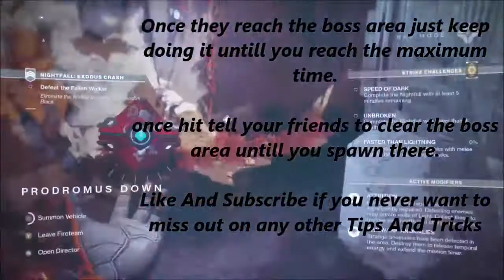Destiny 2 Unlimited Time Glitch For The Nightfall - How To Get Ratking Easy On "Exodus Black"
Once You have the Riddle for Rat King invite 1or2 People who also have the quest to help you.
once in a fire team Complete 3 patrols, 2 Public Events, 2 Crucibles And Finish the Nightfall with 5 Minutes Remaining.

This Nightfall method is easy. All you have to do is rush passed the Servitor fight where you defend the ghost and 1 team member must stay back and follow what I do in the video until it says Maximum Time Reached. after you have done this your team must clear the boss area until you spawn there. If you have done it fast and efficiently you should have about 15 Minutes to kill the boss. 8 minutes of that time is enough to kill it.

If you want to Join the meets here are the Dates:
GTA 5 Every Wednesday
Forza Horizon 3 Every Saturday, Monday And Thursday
Forza Horizon 2 Randomly Throughout the Week.
All car Shows will be Differently Themed Every Week.
All 7pm UK Time

Xbox Club "HELLRAISERGaming Group"
How to join:
1) Dashboard - Community
2) Clubs on Xbox
3) Search "HELLRAISERGaming Group"
4) Request an invite.
5) Once accepted check "Looking for Group" on the Dates and Times stated Above.

And Add me. GT "o H3LLR4IS3R o"

Forza Horizon 3/2 in Game Club is "USRR" United Streets & Rally Racers.

Beam-Mixer: HELLRAISER-Gaming